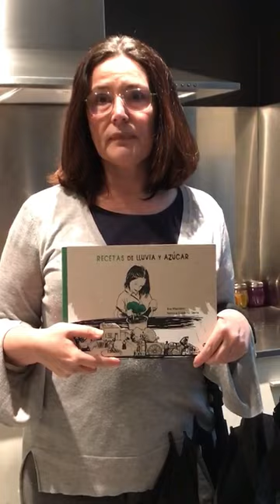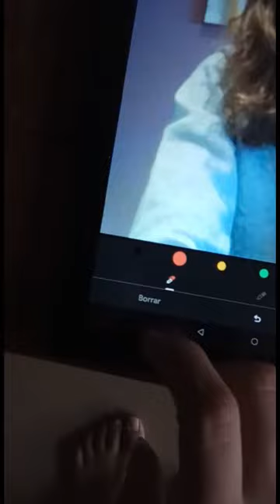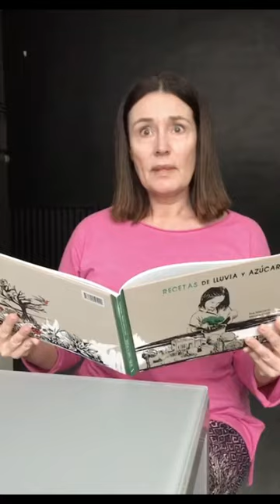Receitas de chuvia e azúcre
Booktráiler escenificado do álbum ilustrado "Receitas de chuvia e azúcre" de Eva Manzano e Mónica Gutiérrez Senra. O medo (Xiana), a empatía ( Anxo), a ledicia (Fátima González), a envexa (Aldara), a simpatía ( Icía), o respecto ( Sabela), a paciencia (Laura), a tristura (inés), o cariño (Fátima Feijoo), ou a timidez (Sofía) son só algunhas das emocións que atoparás neste fermoso libro, un receitario que serve para endulzar as emocións que nos acompañan cada día.